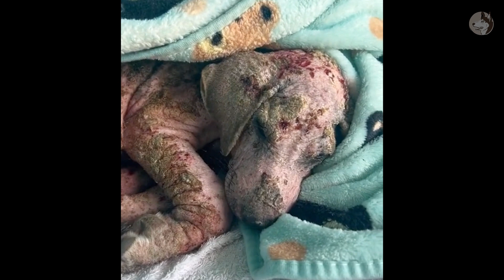The poor dog with a skin disease was brought out for entertainment, and the journey to the rescue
Welcome to Lucky Dogs, on our channel we present interesting, inspirational and positive stories about humans being kind to animals.

OUR PURPOSE IN CREATING INSPIRATION STORIES IS TO ENJOY EMOTION AND CRITICALITY TO EVERY ANIMAL.

We will remove the clip, video or come to an agreement. Thank.